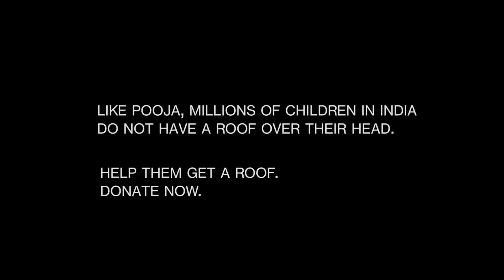Fighting Child Poverty in India: Building Homes & Communities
Find out about our work to fight child poverty in India by building homes and tackling slums.

Since 1983 we have worked across 20 Indian states, building 174,771 homes and supporting 943,448 people. By 2019, we plan to reach out to another 500,000 low-income families who live in extreme poverty.